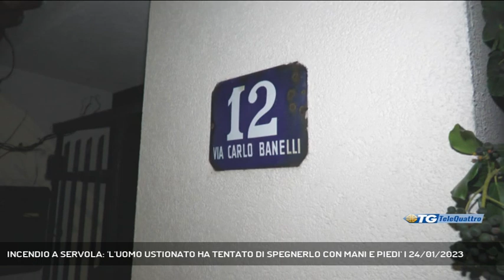INCENDIO A SERVOLA: 'L'UOMO USTIONATO HA TENTATO DI SPEGNERLO CON MANI E PIEDI' | 24/01/2023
TG sera 24/01/2023 - TRIESTE - I medici dell'ospedale di Cattinara stanno valutando il trasferimento al Centro Grandi Ustionati di Padova per il 59enne triestino che ha riportato gravi conseguenze alle mani, ai piedi e al viso a seguito dell'incendio sprigionatosi nel tardo pomeriggio di ieri nel suo appartamento di via Banelli a Servola. Ad innescare il rogo una fiammata di una stufa a bioetanolo. (Servizio di Marco Stabile) - Segui Telequattro anche sul digitale terrestre! Visita il sito